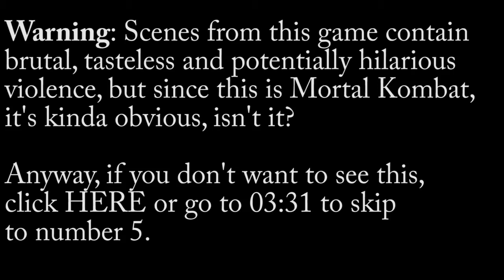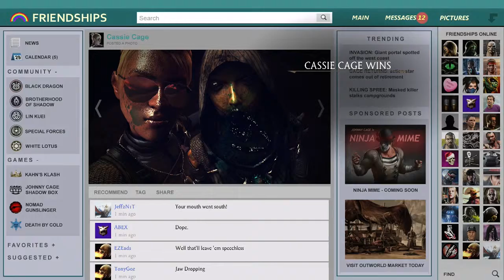My 7 Best Games of 2015 + Most Anticipated Games of 2016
In honor of my last video of 2015, here's a Top 7 list of my favorite games of 2015. As a bonus, I threw in my five most anticipated games of 2016. Happy new year!

Weird fact: it's actually 2016 by the time I'm posting this but whatever.

Music used (spoilers for list, obviously):

Dragonball Xenoverse - Vegeta's theme
The Immortals - Techno Syndrome
Amy Van Roekel - O Death
Undertale - Once Upon a Time
Elegia - New Order
Rise of the Tomb Raider - Main Theme
Syd Matters - To All of You
Dragonball Xenoverse - Frieza's Theme